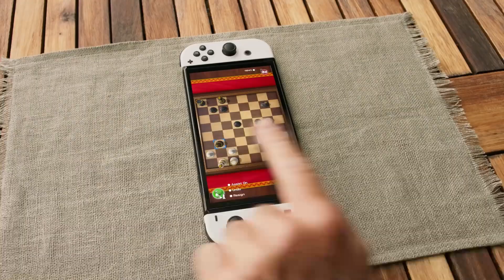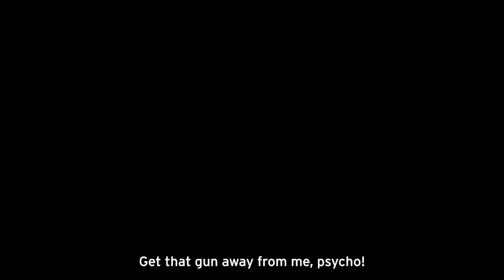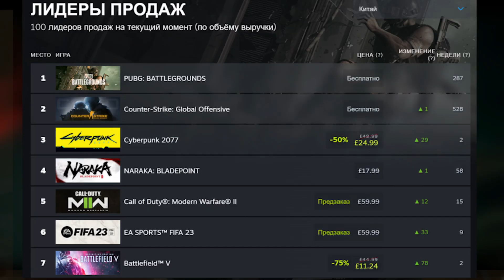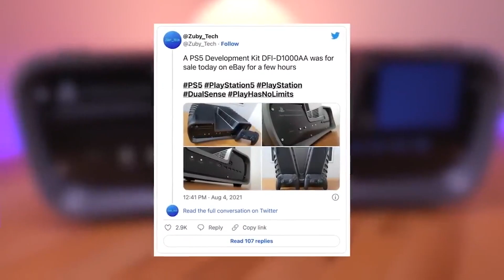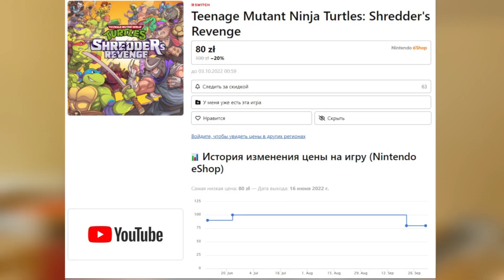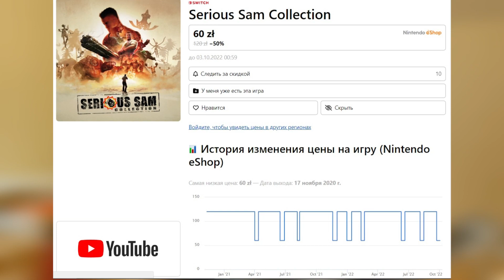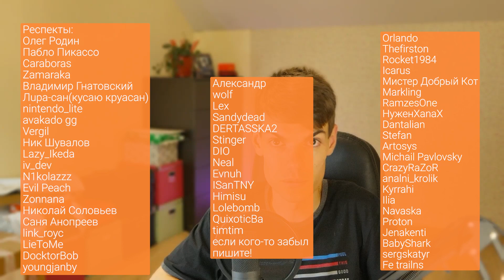Gta 6 за 2 миллиарда $ | Overwatch 2 Nintendo Switch | CoD Modern Warfare II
А 2 случая мы довели до полного подтверждения причины блокировки.
И сегодня я расскажу вам как избежать блокировок или хотя бы как минимизировать потери.

0:00 - Вступление
0:28 - Разъяснение про баны
3:47 - Xbox опять закупается
5:15 - Опять сливают на ПК
6:09 - CoD Modern Warfare II
8:03 - Overwatch 2 Nintendo Switch
9:34 - A Plague Tale: Requiem
12:37 - Марио+кролики
13:55 - Splatoon 3
15:42 - No Man's Sky
17:17 - Life is Strange
18:39 - Cyberpunk 2077
20:40 - Nier: Automata
22:02 - Dev kit PS5
24:06 - Gta 6 за 2 миллиарда $
25:53 - Опять Skyrim
27:49 - Распродажа eShop
30:45 - Boosty это важно